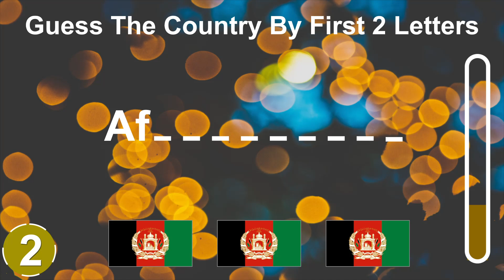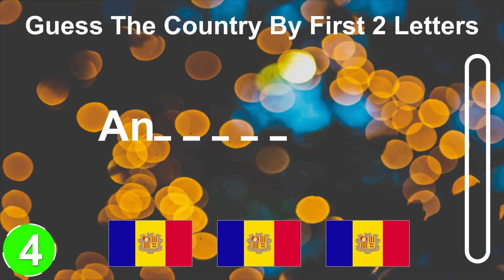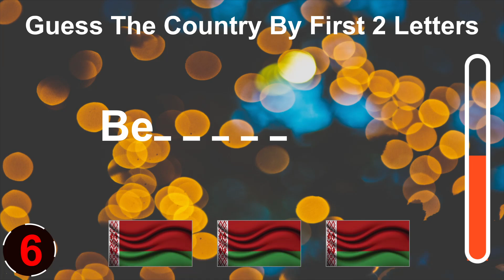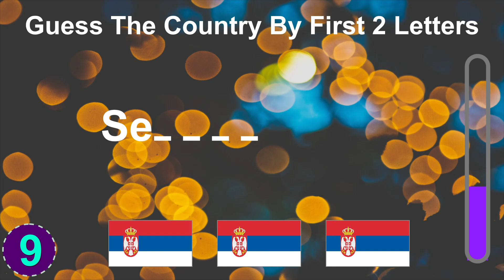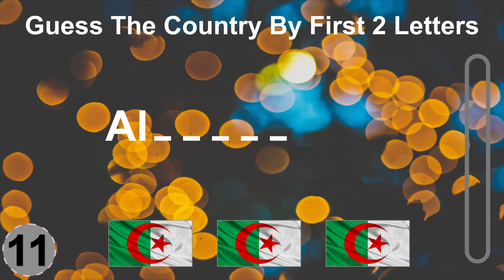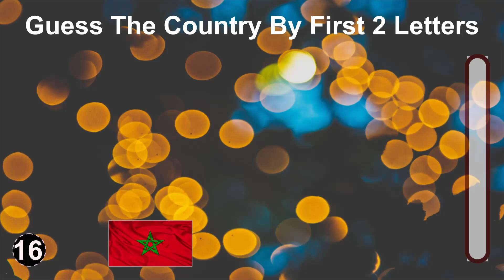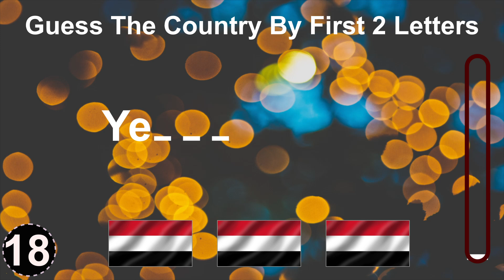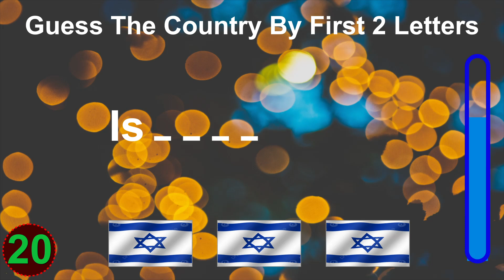Long-Term Knowledge | Quizzes play | Beyond traditional exams | Engagement and Participation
I make knowledge base videos that are a valuable tool for sharing information and expertise in a visually engaging and accessible manner. They offer a wide range of benefits, including enhanced learning and retention, standardized presentation of information, and convenient accessibility.